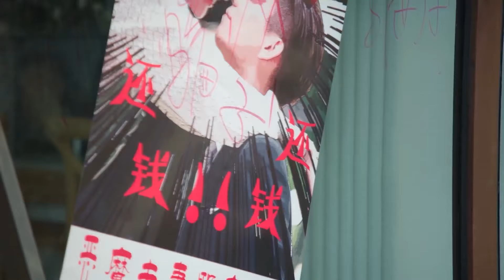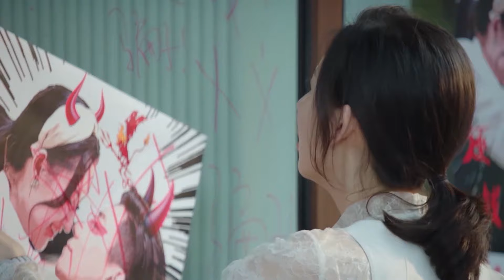速看EP23🎈霸总事业受挫，灰姑娘一招助他解决难题，让他忍不住奖励她亲亲！🎈只是结婚的关系 | Once We Get Married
💕千里奔赴，与你相遇，期待关注！Through the crowd, to you！Wait for your subscription!